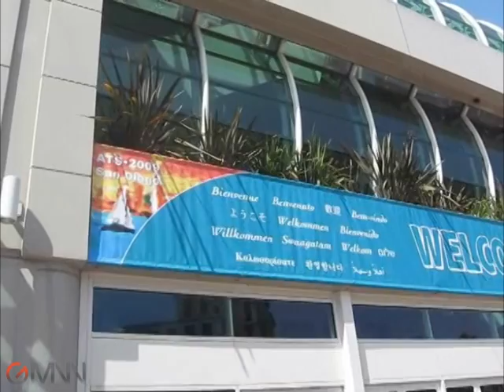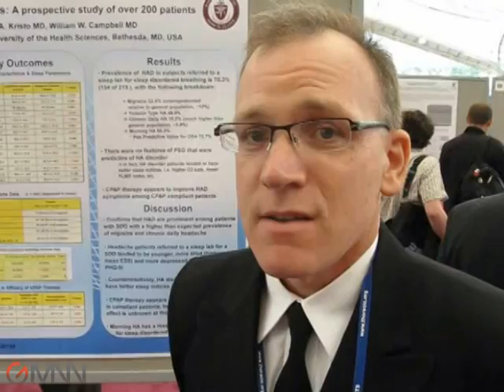Headache and Sleep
Dr. Timothy M. Quast reports that the prevalence of headache disorders in patients referred to a sleep lab for sleep disordered breathing was 70%, with a higher than expected prevalence of migraine and chronic daily headache. Doug Brunk of the Global Medical News Network (GMNN) reports from an international conference of the American Thoracic Society.